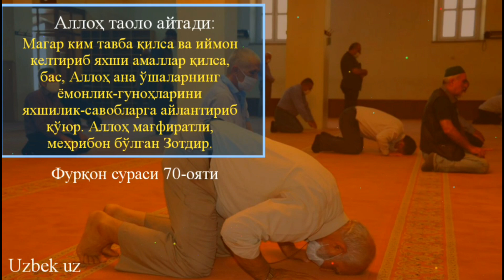62-Дарс: Намозни тарк қилган одамга куфр исмини ишлатишликни | Шайх Абдуллоҳ Буҳорий раҳимаҳуллоҳ